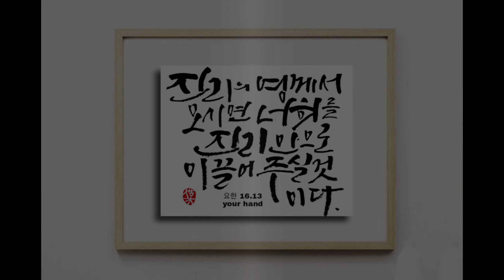[캘리思go!치다] 진리의 영께서 오시면 너희를 모든 진리 안으로 이끌어 주실 것이다. - 요한 16.13 (6/12)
묵상글: 하느님을 향한 우리의 모든 발걸음은 믿음, 희망, 사랑으로 지극히 충만하신 삼위일체 하느님과 완전한 일치를 바랍니다.

3.인스타그램 팔로우/ 댓글남기기.

4.카카오채널 (부산가톨릭평화방송 채널 가입) / 댓글 남기기.